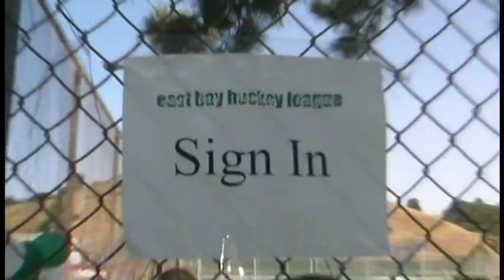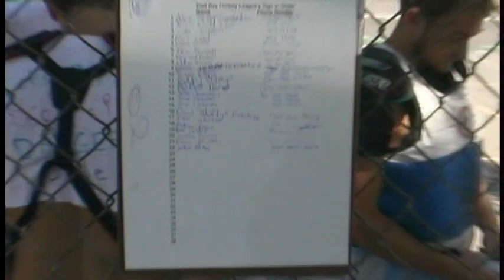East Bay Hockey League 2005 Tournament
Filmed by the majestic Jeff Croghan!